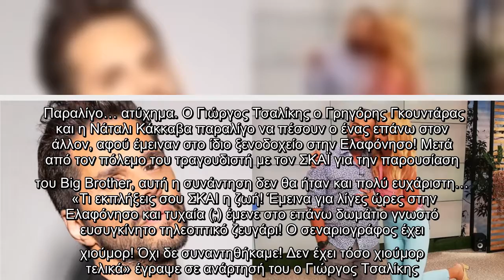✅ Ο Γιώργος Τσαλίκης ο Γρηγόρης Γκουντάρας και η Νάταλι Κάκκαβα παραλίγο να πέσουν ο ένας επάνω στο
✍  Παραλίγο… ατύχημα. Ο Γιώργος Τσαλίκης ο Γρηγόρης Γκουντάρας και η Νάταλι Κάκκαβα παραλίγο να πέσουν ο ένας επάνω στον άλλον, αφού έμειναν στο ίδιο ξενοδοχείο στην Ελαφόνησο! Μετά από τον πόλεμο του τραγουδιστή με τον ΣΚΑΪ για την παρουσίαση του Big Brother, αυτή η συνάντηση δεν θα ήταν και πολύ ευχάριστη…  «Τι εκπλήξεις σου ΣΚΑΙ η ζωή! Έμεινα για λίγες ώρες στην Ελαφόνησο και τυχαία (;) έμενε στο επάνω δωμάτιο γνωστό ευσυγκίνητο τηλεοπτικό ζευγάρι! Ο σεναριογράφος έχει χιούμορ! Όχι δε συναντηθήκαμε! Δεν έχει τόσο χιούμορ τελικά» έγραψε σε ανάρτησή του ο Γιώργος Τσαλίκης.   Την ίδια στιγμή, ο Γρηγόρης Γκουντάρας και η Νάταλι Κάκκαβα ανεβάζουν τη μία μετά την άλλη φωτογραφίες από τις διακοπές τους στο εξωτικό νησί της Λακωνίας.  img class="alignnone size-full wp-image-3081817" src=" alt="" width="473" height="841" srcset=" 473w,